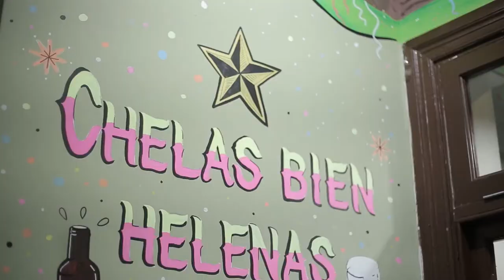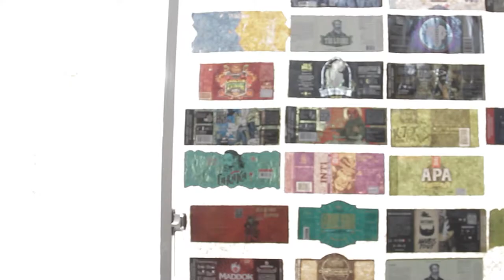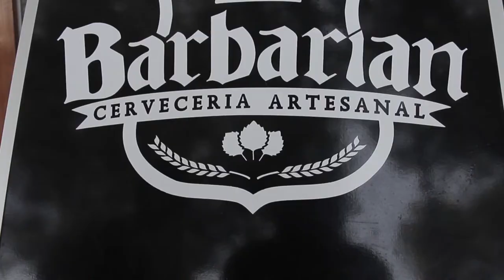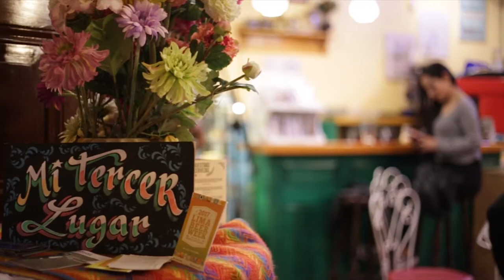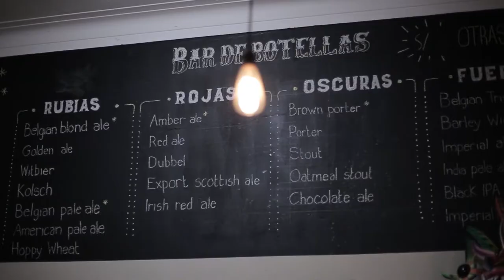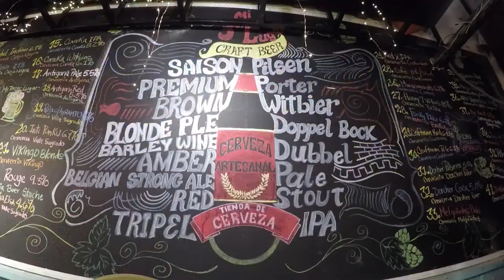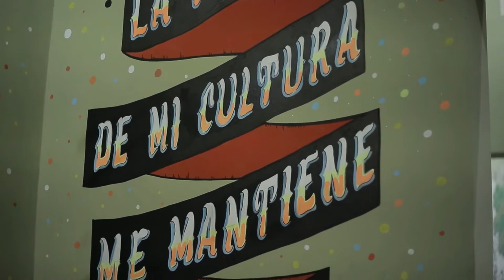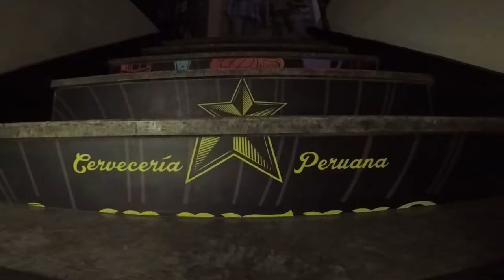"ENTRE LÚPULO Y LA MALTA" - Yara Films